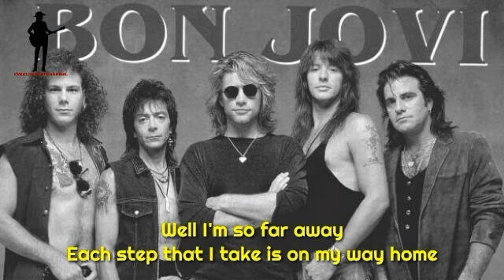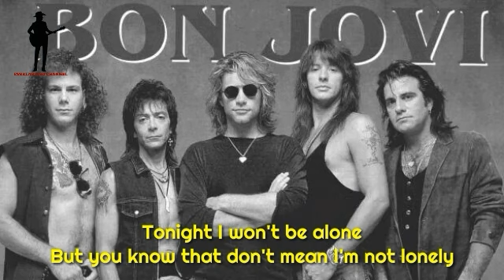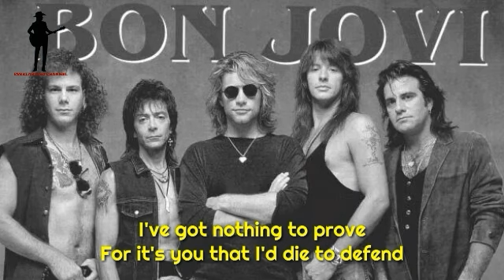Bon Jovi - Bed Of Roses